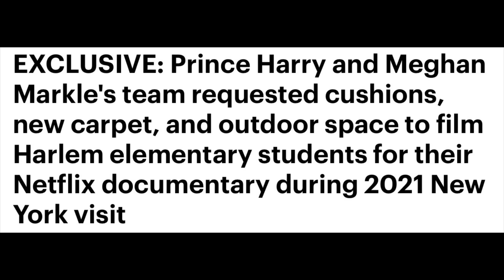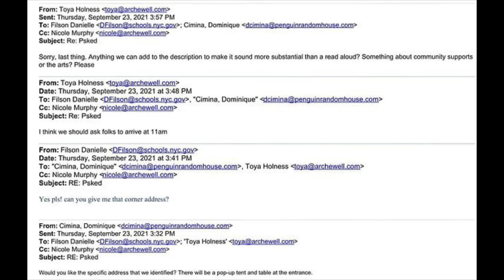MEGHAN HARRY - WILL THEY EVER TRULY LEARN…..